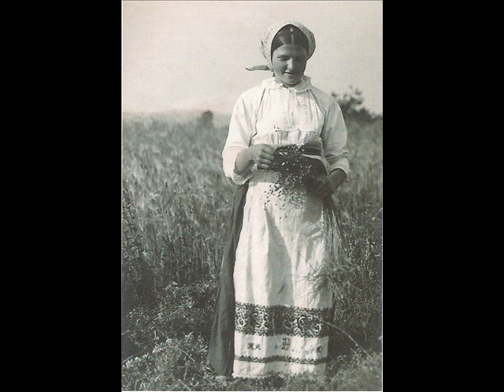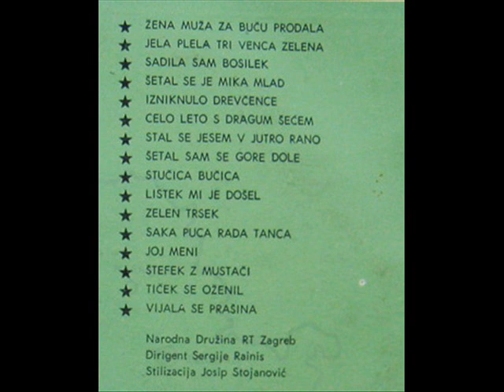Šetal sam se gore dole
Narodna Družina RT Zagreb cca 1963
Popevke Prigorja i Zagorja
dirigent Sergije Rainis
obrada Josip Stojanović

Na zadnjoj strani LP ploče nalazi se slijedeći tekst:

„HRVATSKO PRIGORJE I ZAGORJE, dva područja odijeljena Zagrebačkom gorom (Medvednicom, Sljemenom) vjerojatno su sačinjavala nekada, u feudalno doba, svojevrsnu folklornu cjelinu, jer Zagrebačka gora nije predstavljala barijeru nego -- zaista bismo mogli reći „sljeme" na koje su se oslanjala oba područja kao na neki kičmeni stub. Polovinom prošlog vijeka, kao posljedica pada feudalizma i -- uporedo s time -- kao rezultat procvata Zagreba jasnije se ocrtavaju razlike u pogledu folklora time, što Prigorje sve više predstavlja okolinu Zagreba (danas gotovo sasvim pripada Zagrebu), dok Zagorje i dalje ostaje cjelina kod koje su opet posebno uočljivi međusobni uticaji tri područja; Zagorja, Međimurja, Podravine.

U živoj, vitalnoj, neuništivoj materiji svakog narodnog melosa sačuvani su do naših dana glasovi i odjeci raznih vremena; kroz njih vrlo lako možemo da osjetimo blisko srodstvo Zagorja i Prigorja. No ti glasovi nam pričaju i o mnogim drugim interesantnim momentima. U pjesmama Zagorja i Prigorja nailazimo na ogroman raspon u pogledu „starosti" melodija -- od drevnih melodija arhajičnog tipa kojima se porijeklo gubi negdje u najdubljim slojevima praslavenskih muzičkih tradicija („Šetal sam se gore, dole...") do melodija koje jasno odaju uticaj gradskog ambijenta, kako starijeg („Šetal se je Mika mlad") tako i novijeg („Saka puca rada tanca"), a negdje se čini da osjećamo i ruku anonimnog autora ili adaptatora građanina koji je možda koristio i neku staru koralnu melodiju („Štefek z mustači").

Isto tako -- kao što se vidi i iz samog ovog, vrlo sažetog izbora pjesama -- nailazimo na veliko bogatstvo tematike i izraza; od lirsko-ljubavne tematike raznog tipa -- ili osjenčene tamnim baladnim prizvukom („Izniknulo drevčece") ili sjetne („Stal se jesem v jutro rano") ili vesela („Jela plela tri venca zelena") -- do napitnice („Štefek z mustači"), vojničke pjesme („Listek mi je došel") i satire („Žena muža za buču prodala"). Vidimo takođe i primjere različitih faza razvoja melodike -- od vrlo jednostavne („Šetal sam se gore, dole") i priprosto razvijene („Listek mi je došel") do vješto i široko izvajane („Zelen trsek, vince je črleno", „Celo leto s dragum šečem").

Kao interesantan detalj treba istaknuti da tri pjesme iz ove male zbirke imaju i izvjestan historijski značaj. Jedna je varijanta melodije pjesme „Sadila sam bosilek", spominje se krajem XVII. vijeka; melodija pjesme „Stal se jesem v jutro rano" jedna je od varijanata melodije koja je -- kako opravdano tvrdi prvi hrvatski muzikolog i etnomuzikolog Franjo Kuhač -- vjerojatno poslužila Haydnu kao uzor za austrijsku carsku himnu; melodija pjesme „Celo leto s dragum šečem" je gotovo identična sa melodijom pjesme „Zaspal Janko", a pojavu te melodije uz igru (na tekst zagrebačkog nadbiskupa Vrhovca; „Kolo, kolo, naokolo, hitro, ljubno i veselo") povodom jedne svečanosti u Zagrebu 1818. godine, možemo uzeti kao prvo javno priznanje našem muzičkom folkloru od strane aristokratije i građanstva. (N. H.)"

"Jedna svečanost u Zagrebu 1818. g." bio je posjet austrijskog cara Franje I. sa suprugom caricom Karolinom.